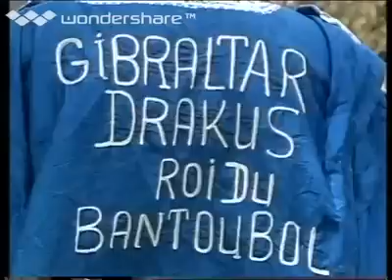ROGER BEKONO - Jolie poupée ( OLD BIKUTSI FROM CAMROON By DJBOCANDE)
ROGER BEKONO  -  Jolie poupée. Bikutsi souvenir du cameroun